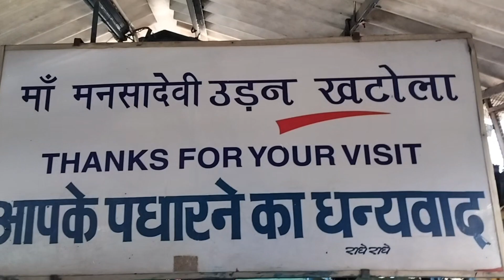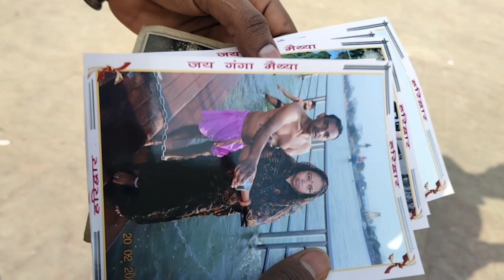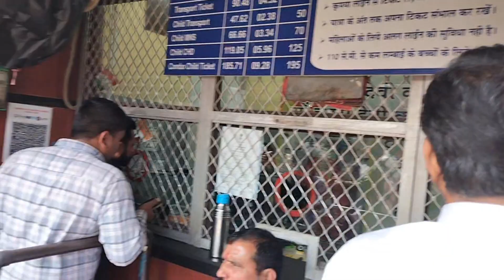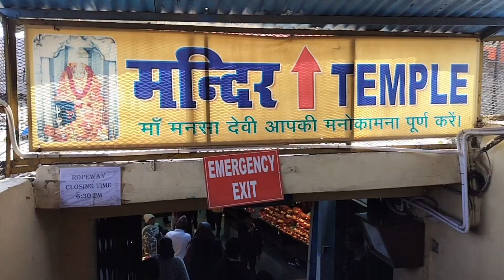Haridwar | Haridwar Tour | Full Information One Video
Haridwar Vlog | | Haridwar Tour | | Full Information One Video

Stay Happy   😊
Stay Blessed 🧿